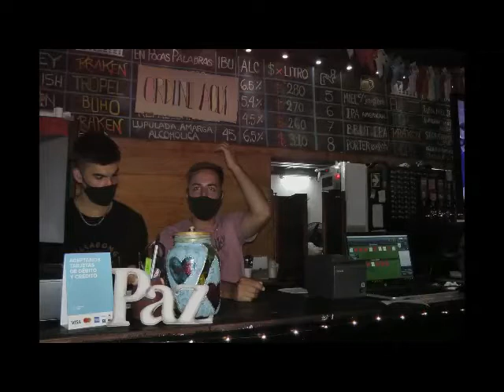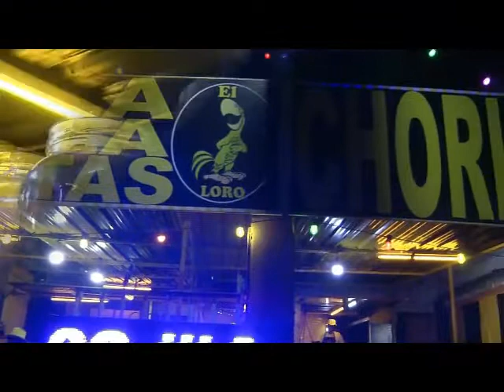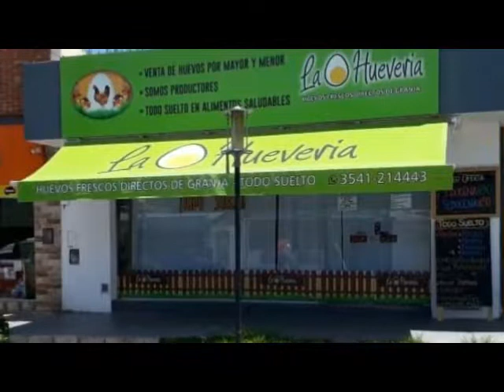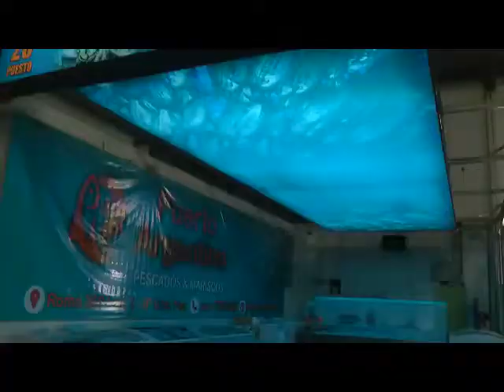12 de febrero